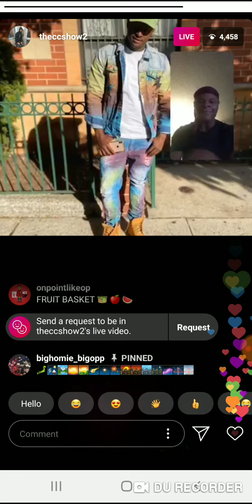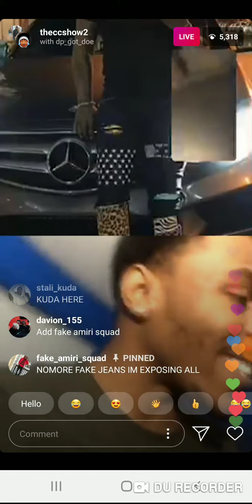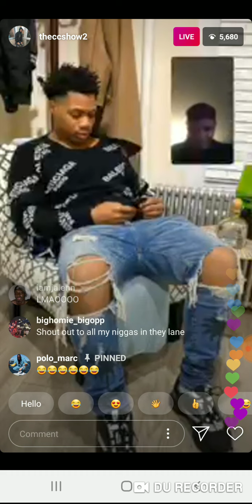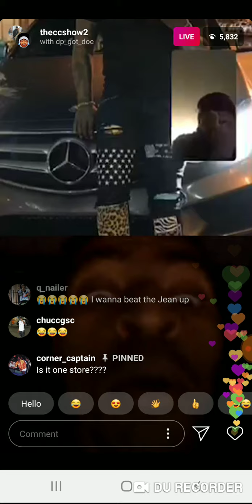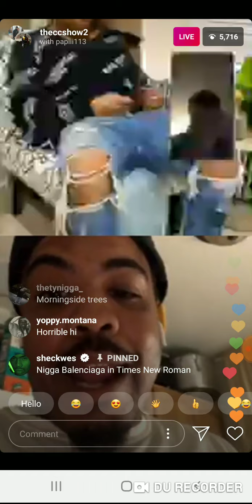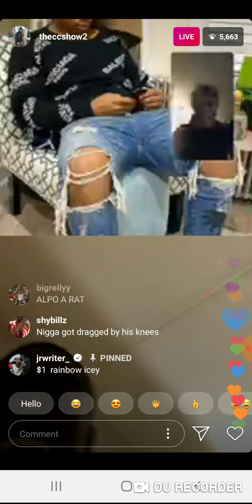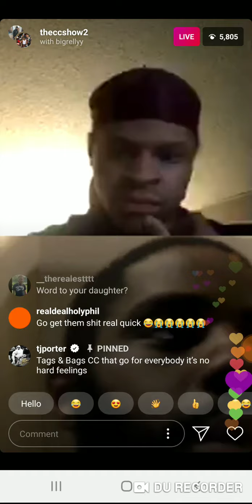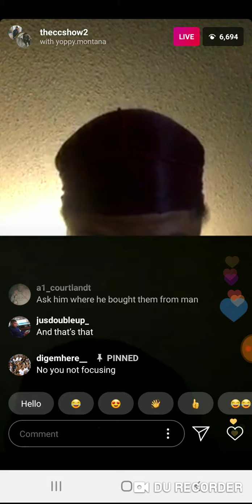Theccshow vs yoppy jeans 🤣😂😂😂